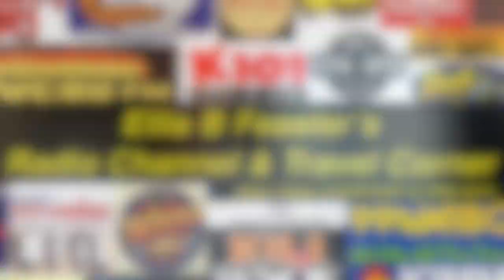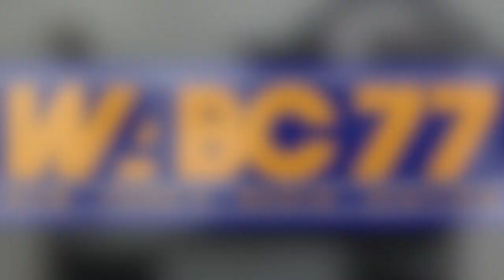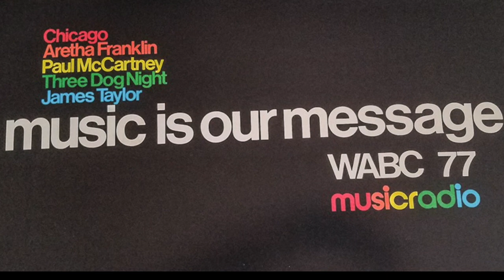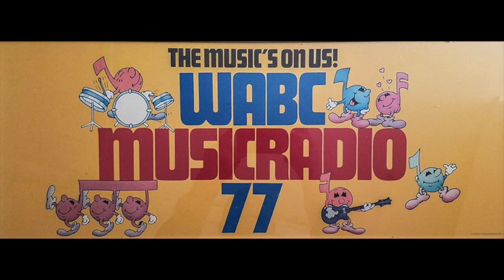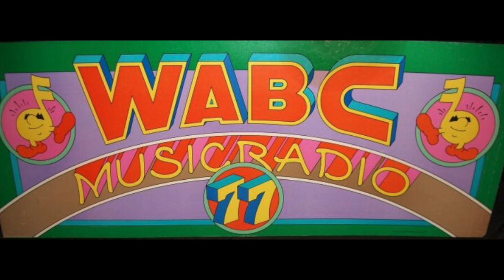WABC 77 New York - Dan Ingram, with Kathleen Maloney & Joe Nolan - July 13 1981 - Radio Aircheck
WABC 77 New York - Dan Ingram, with Kathleen Maloney & Joe Nolan - July 13 1981

He was considered the best of the best!

For more than 20 years, Dan Ingram  was one of the top jocks on one of the top stations in the country, on New York City's 77 WABC. Ingram's radio career spanned five decades.

 He knew when he was a child that he wanted to be on the radio.

After landing jobs in Dallas and St. Louis, Ingram became the afternoon man at WABC.

Ingram became known for his wisecracks, spoofing song titles and ridiculing both artists and the ads on his show.

He was funny. He could make you laugh over a seven-second record intro.

After WABC flipped to talk, and let all of it’s jocks go, Ingram spent his time doing voiceovers.

But after 2 years, he was back on the air hosting afternoon drive, this time at WKTU.

But 92KTU was not the right fit for Dan, and by 1985, the station flipped to Rock.

In 1991, Dan reappeared on the radio, this time hosting weekends on WCBS-FM.

He kept that up until 2003, as WCBS-FM had reduced his hours.

Dan Passed on in June 2018, but to this day, Dan is still considered the gold standard in Top 40 Radio.